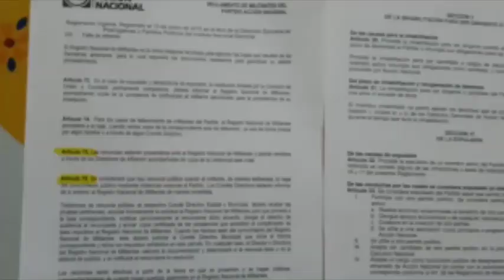PAN EN SALAMANCA PASÓ DE SER UN PARTIDO DE OPOSICIÓN